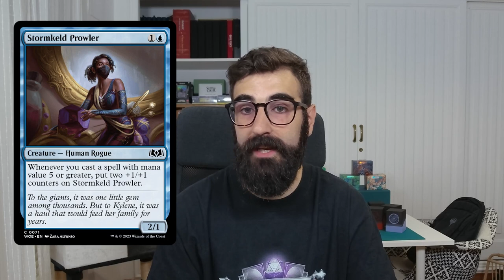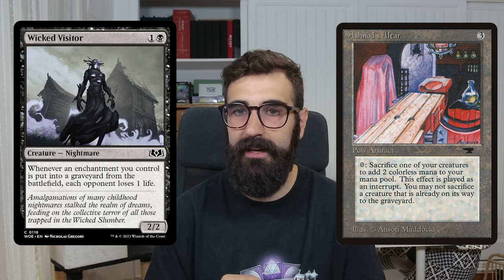🐺 Mis FAVORITAS de ELDRAINE para PAUPER | MTG en Español